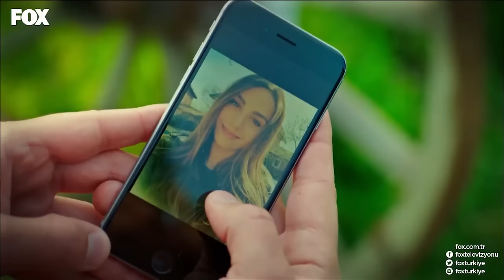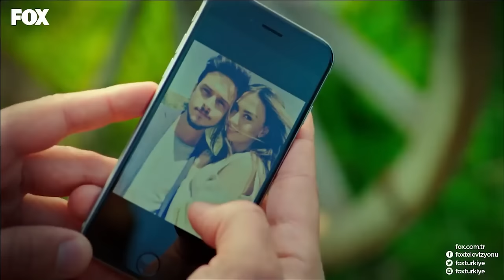You Are Mine Episode 1 (English Dubbed)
You Are Mine Episode 1
Sen Benimsin Turkish Series (English Dubbed)

Ejder, the heir to Yenilmezler, one of the rich families living in Bursa and Nağme who is a successful pianist grew up with his mother's pressure, had loved each other the moment they saw each other. The Series is about their love continuing on a ranch and going into chaos.
Ender And Nağme, who met after a traffic accident and fell in love with each other, decide to marry but this marriage is not welcomed by their families. After stepping foot inside the Yenilmezler Ranch, Nağme realizes there's a sad story behind every door. After a while when she finds out there's also a secret about Ejder between these walls and she loses faith in her marriage. But she won't give up on her love.